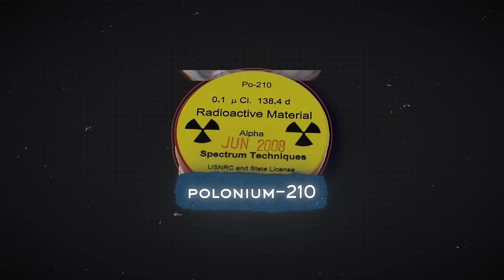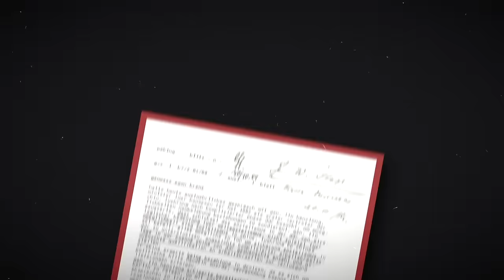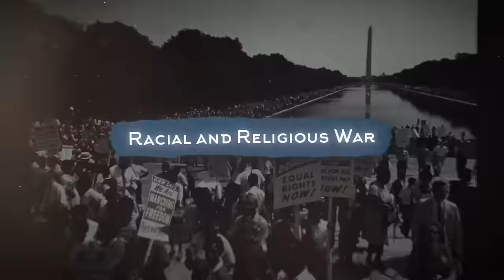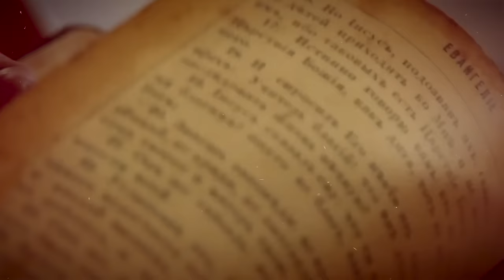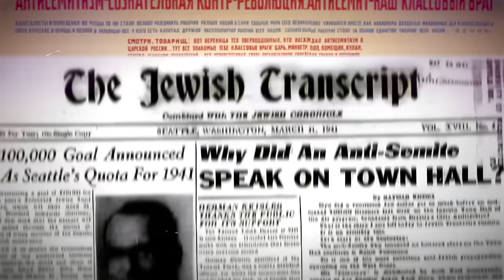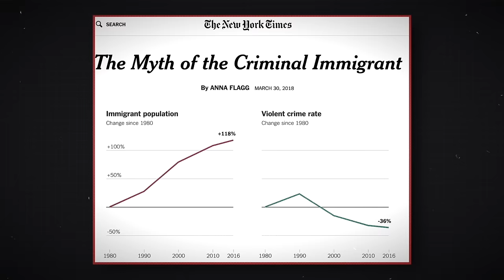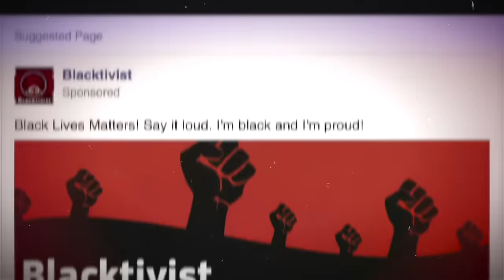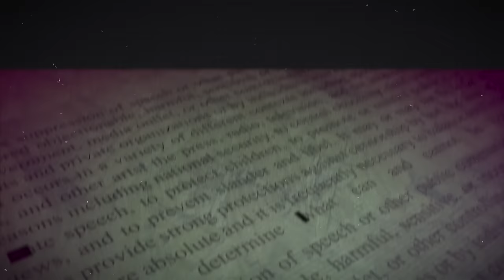Russia Declassified: Secrets Too Evil To Comprehend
The Russian word vranyo means ‘to lie’, but to lie in a way where everyone knows you're lying but pretends to believe it anyway. Since the days of the Soviet Union, this has been an expected part of how the Russian government operates. Dishonesty is just the norm, as is a lack of transparency. Unlike the US or UK, Russia does not have a regular policy of declassification that exposes the nefarious things it has gotten up to. What we know about what goes on behind the scenes in Russia is thanks to foreign intelligence services, defectors, or journalists and activists who risk their lives to expose Russian secrets.

We may not know nearly as much about Russia’s secrets as we do about their American counterparts, but what we do know is still fascinating. Today on A Day In History, we get a glimpse at some of the secrets that Russia has tried and failed to keep hidden. So, stick around to the end to learn how Russia killed someone with an umbrella, how they helped get the Prime Minister of India assassinated, and  how Russia tried to manipulate Us politics during and after the 2016 election.

Environmental Disasters

In order to keep things secret, Russia has perfected the art of the cover-up and it seems there’s no disaster too big for them to try and hide from the world.

On several occasions, the Russian government tried to cover-up colossal environmental disasters. The one everyone knows is Chernobyl. Before the 1986 disaster, the authorities had actually covered up several safety issues at the sites to, quote, “prevent panic and provocative rumors.” This culture of dishonesty and lack of accountability contributed to the 1986 disaster and explains the Soviet government’s delayed response. When an explosion during a botched safety test killed 2 workers in April 1986, causing uncontrollable fires and expelling vast amounts of radioactive material, it took almost 2 days for the authorities to inform the local population. They had delayed because they’d hoped to contain the problem without anyone noticing. This delay was fatal: on top of the 30 plant workers and emergency responders who died from radiation poisoning, thousands of people were exposed to dangerous amounts of radiation, causing devastating and sometimes fatal health effects for decades to come.

Sources:
Christopher Andrewand Vasili Mitrokhin, The Mitrokhin Archive: The KGB in Europe and the West, (2000)
Christopher Andrew and Vasili Mitrokhin, The Mitrokhin Archive II: The KGB and the World, (2005)
Ion Mihai Pacepa, ‘What does Moscow have to do with the recent war in Lebanon?’, National Review, August 24th 2006,
Ion Mihai Pacepa and Ronald Rychlak, Disinformation: Former Spy Chief Reveals Secret Strategies for Undermining Freedom, Attacking Religion, and Promoting Terrorism, (2015)
Luke Harding, ‘Alexander Litvinenko: the man who solved his own murder’, The Guardian, January 19th 2016,
Philip Howard, Bharath Ganesh, and Dimitra Liotsiou, ‘The IRA, Social Media and Political Polarization in the United States, 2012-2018’, Project on Computational Propaganda, (2018),
Thomas Rabl, ‘The Nuclear Disaster of Kyshtym 1957 and the Politics of the Cold War’, Environment & Society Portal, Arcadia, (2012),
‘Unsealed Soviet archives reveal cover-ups at Chernobyl plant before disaster’, Reuters, April 26th 2021,